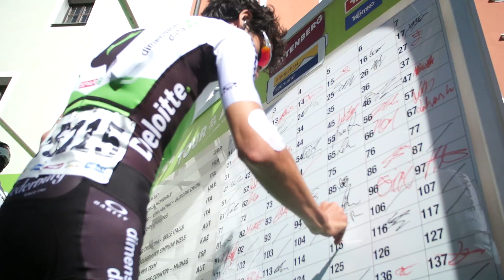Tour of the Alps 2018 - Day 5: a rainbow finish to a shiny race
The Tour of the Alps' peloton faced its final fatigue in stage 5, from Rattenberg to Innsbruck, ending on the circuit of the 2018 UCI Road World Championships in Innsbruck